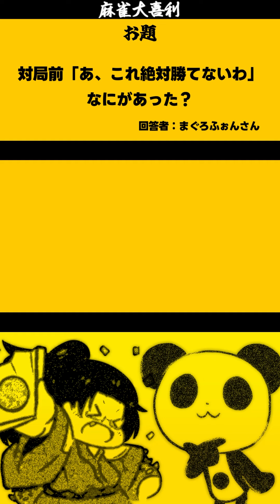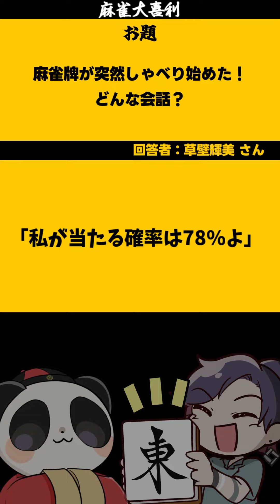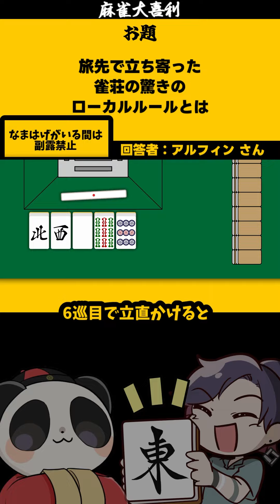【まとめ】麻雀大喜利ショート１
Canva様、いらすとや様使用させて頂いております。

【効果音・音源】
効果音ラボ 様
VSQ plus+ 様
DOVA-SYMDROME 様
甘茶の音楽工房 様
魔王魂 様

【GOTHの自己紹介】
俺は自由に生きる流浪の河童、GOTH。
何者にも縛られず生きる姿を見て、
人は俺を「遊楽天」と呼ぶ。

遊んで楽しく天に召されたい
🥒大喜利Vtuber🥒
遊楽天GOTH（ゆうらくてんごす）です！